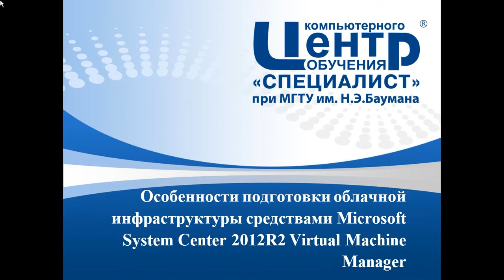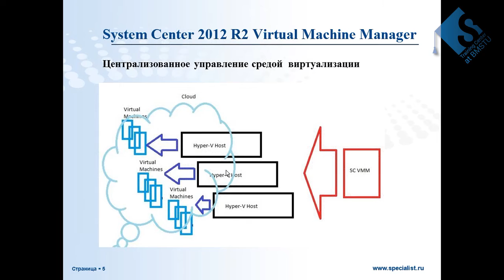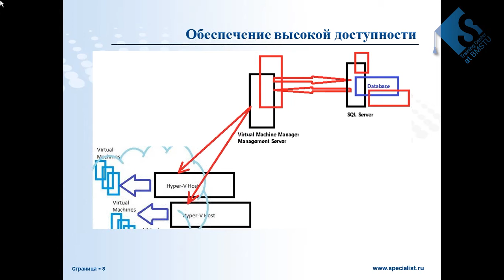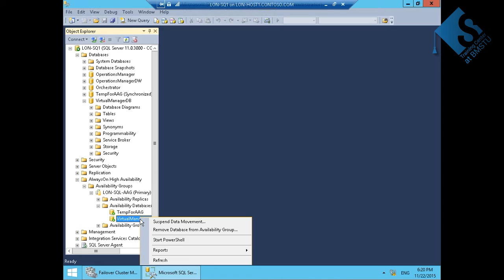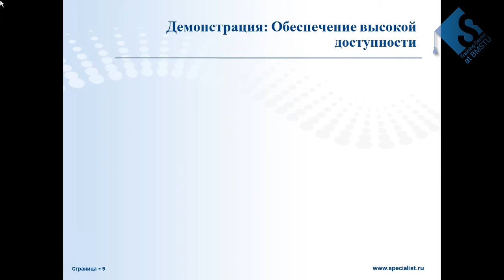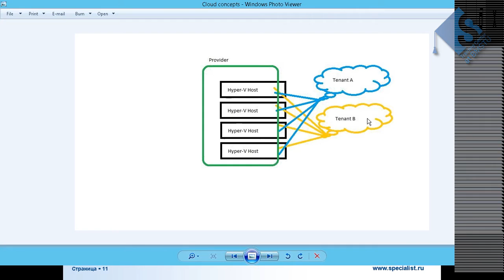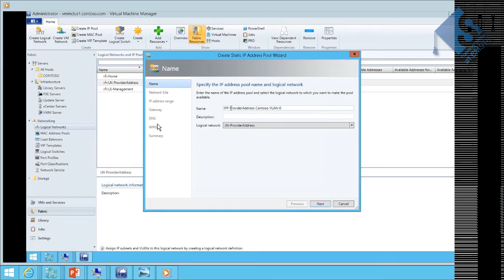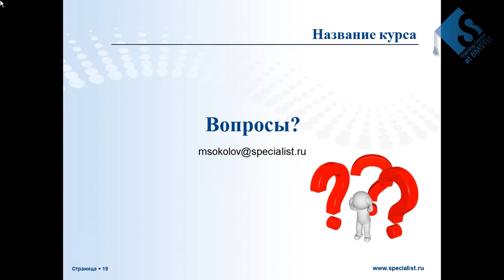Облачная инфраструктура средствами Microsoft System Center 2012 R2 Virtual Machine Manager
Вас интересуют технологии виртуализации Microsoft для корпоративных сред? Всех IT-специалистов, занимающихся разработкой, внедрением, управлением и поддержкой виртуализированной инфраструктуры, приглашаем посмотреть наш семинар, посвященный подготовке облачной инфраструктуры средствами SC2012 R2 VMM. Бесплатный семинар будет также интересен тем, кто выбирает платформы виртуализации и инфраструктуры управления для ЦОДов.
В ходе вебинара вы узнаете новые технологии и возможности, задействованные в SC2012R2 VMM, связанную с ними терминологию, а также рассмотрите следующие вопросы:
- Что такое SC2012 R2 VMM и как он лицензируется.
- Компоненты инфраструктуры VMM.
- Возможности для оптимизации производительности и обеспечения отказоустойчивости в SC2012R2 VMM.
- Что такое Software Defined Networks, Converged Networking, Logical Networks, Virtual Machine Networks.

Бесплатный семинар ведет обладатель почти 30 сертификаций Microsoft, включая MCSE: PRIVATE CLOUD и MCSE: SERVER INFRASTRUCTURE, один из лучших преподавателей центра "Специалист" Михаил Юрьевич Соколов.